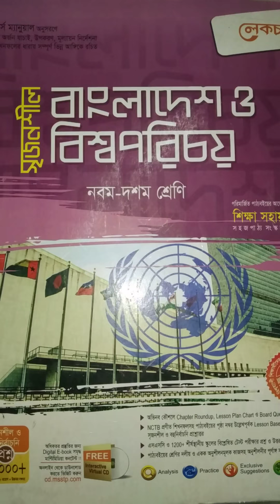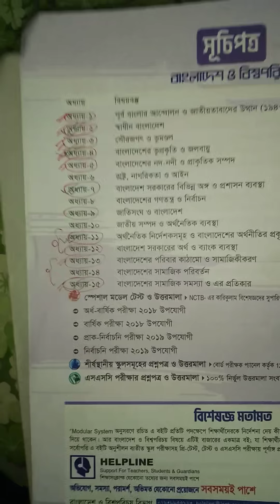SSC 2020 Bangladesh Global Studies (B.G.S) exclusive final suggestion..last moment suggestion.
Last moment suggestion..